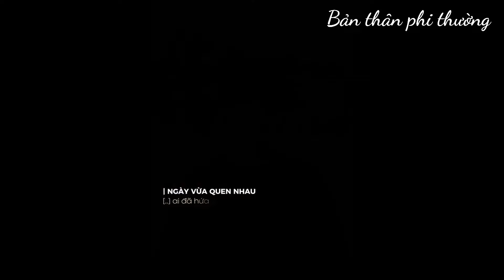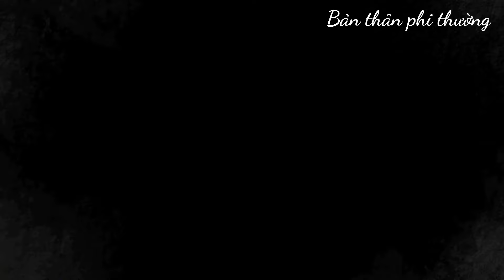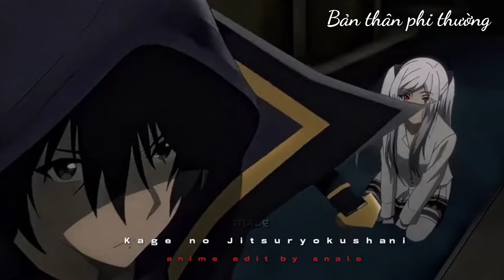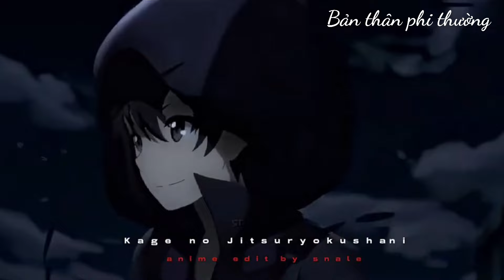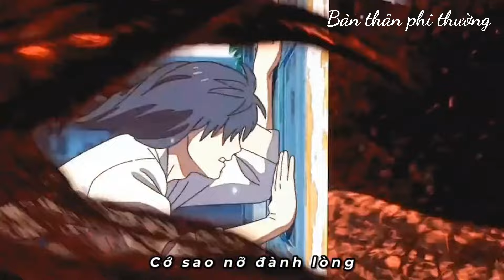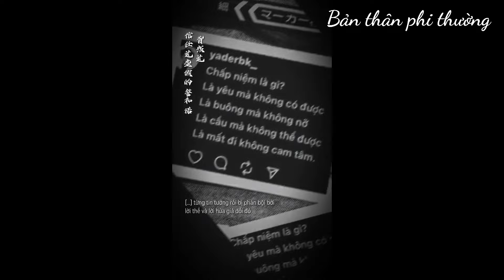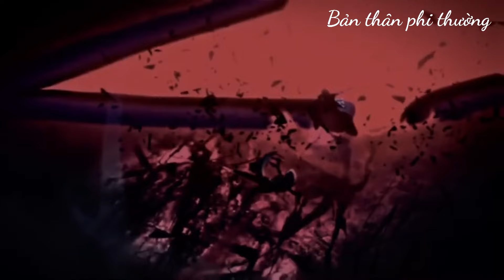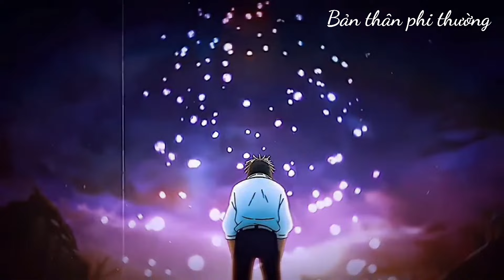Tổng Hợp Những Bản Nhạc Remix Hay Nhất Tháng 11 | #2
Nhạc Chill Tik Tok 🎧 ~ Tổng Hợp Những Bản Nhạc Remix Hay Nhất   | Tik Tok Việt Nam | Bản thân phi thường

► Lưu ý: Tất cả video bên trên đều được mình tổng hợp từ Tik Tok và có một số tự tay edit.
Video Lấy Từ TikTok Đã Bị Xóa Logo Bởi Web Edit
 👉Not reup